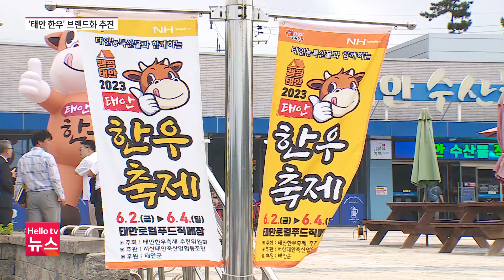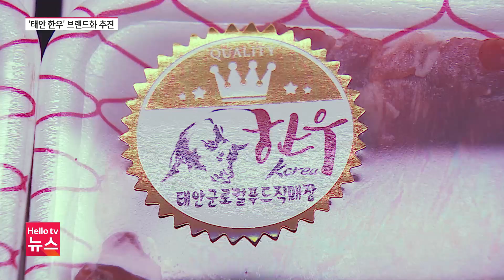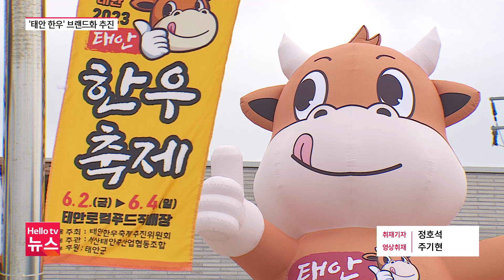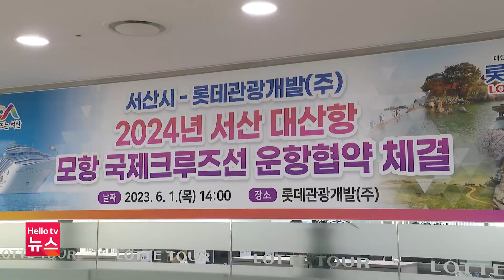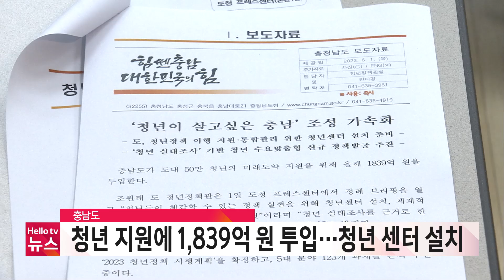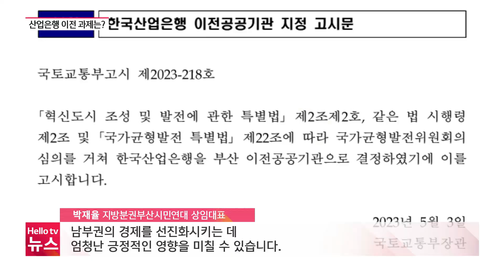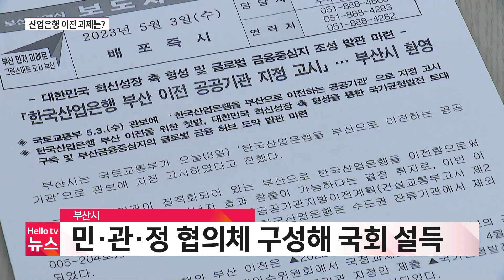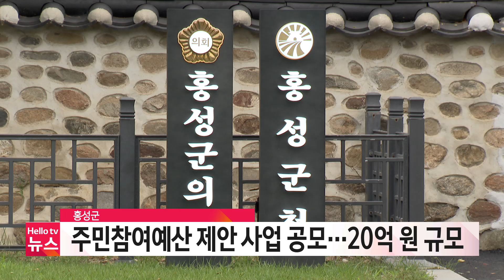헬로TV뉴스 충남 6월 1일(목) 23년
1.'캠핑과 한우 같이 즐겨요'...태안 한우 브랜드화 추진
2.당진서 화물차·오토바이 충돌, 2명 사상
3.서산시에 국제 크루즈선 들어선다...3천 7백여 명 탑승 가능
4.충남도, 올해 청년 지원에 1,839억 원 투입...청년 센터 설치 등